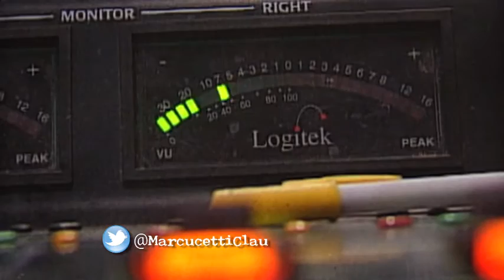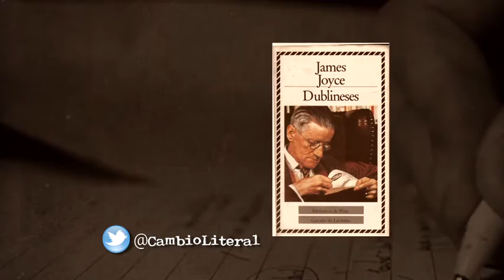Cambio Literal: Jordi Soler